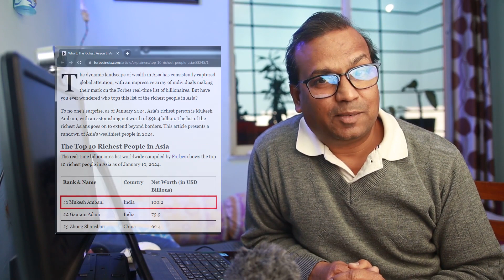Kya Se Kya Ho Gaya | RSS BJP Modi Adani Ambani of India Lakshadweep Rahul Gandhi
हम दो हमारे दो की गुरु घंटाल सरकार

Shankaracharyas Sant Rampal Ji Maharaj
PM Modi to observe fast for 11 days ahead of pran-pratishtha of Ayodhya Ram Temple
नीतीश कुमार उद्धव ठाकरे पश्चिम बंगाल संभल जाओ सनातन परम धाम परम अक्षर ब्रह्म सत्य ज्ञान  कबीर साहेब गीता ज्ञान

जिस देश का प्रधान सेवक घड़ी-घड़ी लाखों के लिबास बदलकर, कैमरा जीवी बनकर, यहाँ वहाँ पोज़ देता फिरता हो। मतलब के काम किए बगैर। और यहाँ वहाँ तफ़री भी करता फिरता हो— जैसे कि लक्षद्वीप में। जो देश जिसकी 80 करोड़ की जनता सरकारी दान में मिले महीने के पाँच किलो अनाज पर ज़िन्दा हो वो देश G20 में अपने मेहमानों को सोने और चाँदी के बर्तनों में खिलाता है। और उसी कार्यक्रम के लिए उस सरकार पर –  उस देश की सरकार पर – ओवर स्पैंडिंग या फ़ुज़ूल ख़र्ची के आरोप लगते हैं और अमाउंट है 3110 करोड़। और उसी देश, उसी ग़रीब देश के दो मित्र देश ही नहीं पूरे एशिया के सबसे दौलतमंद लोग बन जाते हों। वो देश विश्वगुरु बने भी तो कैसे? हाँ, उस देश की सरकार गुरु घंटाल ज़रूर बन सकती है। और लगता है बन भी गई है।
The country whose chief servant goes around changing clothes worth lakhs every now and then, posing here and there for camera. Without doing any meaningful work. And keeps on travelling here and there – like to Lakshadweep. The country whose population of 80 crores survives on five kilos of food grains per month donated by the government, feeds its guests in G20 in gold and silver utensils. And for the same programme, that government – the government of that country – is accused of overspending or unnecessary expenditure and the amount is rupees 3110. And two friends from the same country, the same poor country, become the richest people not only in the country but in the whole of Asia. How can that country even become a world leader? Yes, the government of that country can definitely become Guru Ghantal. And it seems like it has already been become.
Lakshadweep Hotel Lakshadweep Map Lakshadweep Airport Lakshadweep Population Lakshadweep Tourism Lakshadweep Capital Lakshadweep City Lakshadweep vs Maldives Maldives and Lakshadweep Maldives vs Lakshadweep Maldives Area Maldives News
Maldives Tourism Maldives Map Maldives Hotel Maldives Flight Ticket Lakshadweep island Lakshadweep Modi Lakshadweep tour Lakshadweep vlog Lakshadweep kaise jaye Maldives news Maldives boycott India Maldives controversy Maldives minister tweet Maldives news today live Maldives India Maldives trip cost from India Maldives tour Maldives vs India Maldives news channel